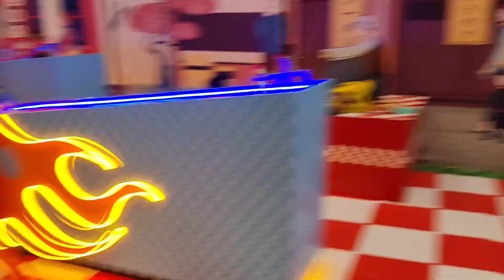Nyobain Semua Lintasan Hotwheels Ada yang Bentuk Dino sampai Ular